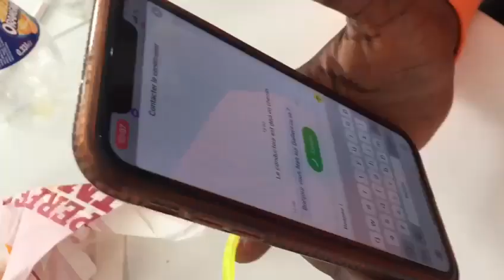YANGO Congo Brazzaville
Yango est un service de réservation de taxi en ligne au travers de l'application Yango en rouge pour les usagers et Yango Pro en fond bleu pour les chauffeurs.